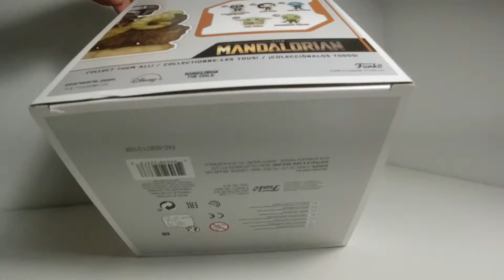The Mandalorian & The Child on a Bantha 416